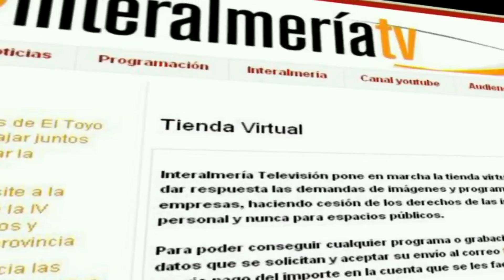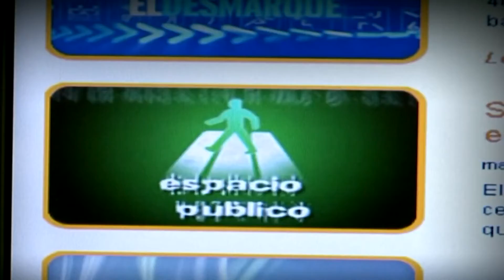Pleno Ayto. de Almería 17-11-17 Parte 1